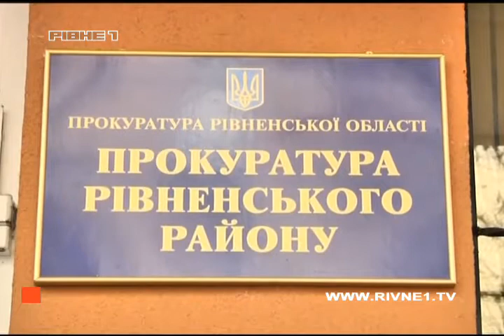На Рівненщині шукають колишнього начальника обласної міліції Дмитра Лазарєва